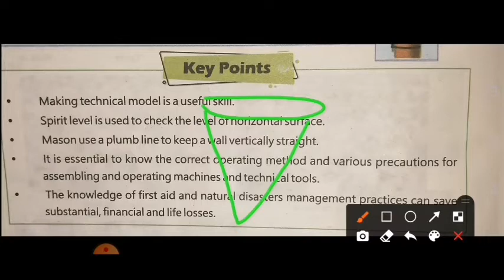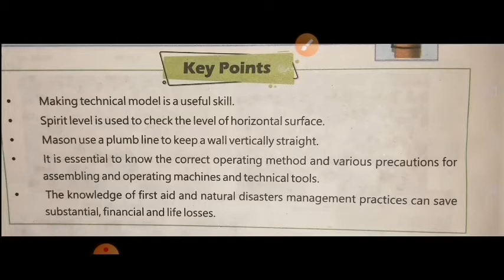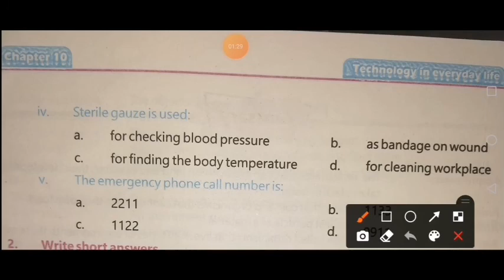General Science Exercise Mcqs|| Chapter No10 Space and Technology in everday life|| New Kpk textbook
Chapter No10 Space and Technology in everday life|| New Kpk textbook

Making technical model is a useful skill.

Spirit level is used to check the level of horizontal surface.

Mason use a plumb line to keep a wall vertically straight.

It is essential to know the correct operating method and various precautions for assembling and operating machines and technical tools.

The knowledge of first aid and natural disasters management practices can save substantial, financial and life losses.